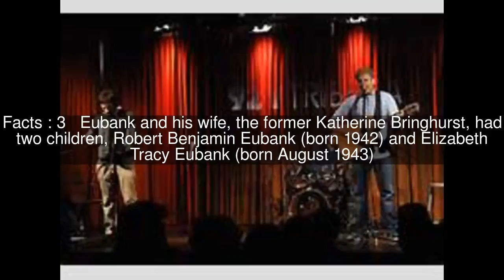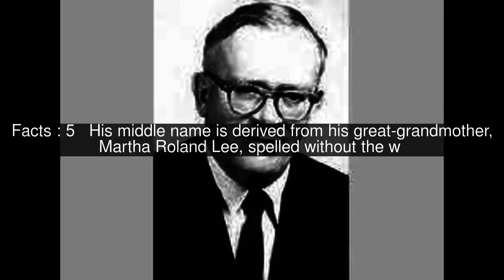James R. Eubank Top #6 Facts